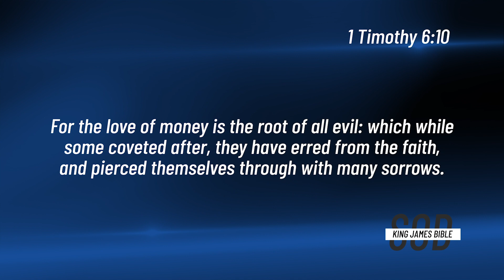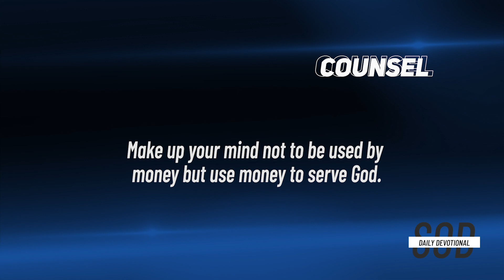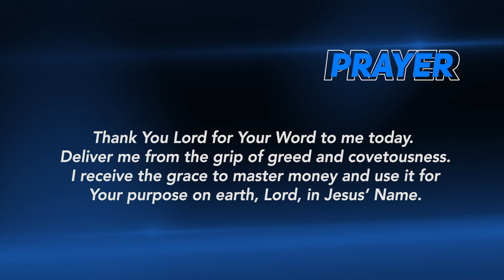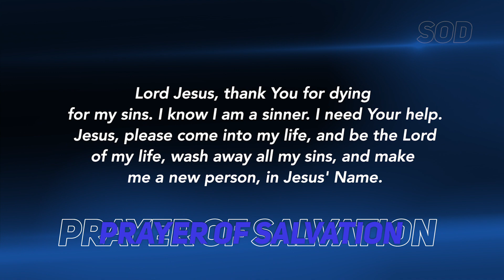Dr Becky Paul-Enenche - SEEDS OF DESTINY - FRIDAY OCTOBER 9, 2020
TOPIC: THE LIFESTYLE OF GREED
You can worship God with money but you cannot worship God and money. Click to WATCH today’s